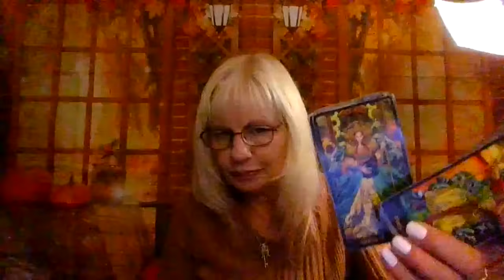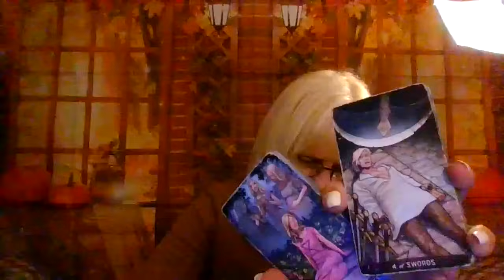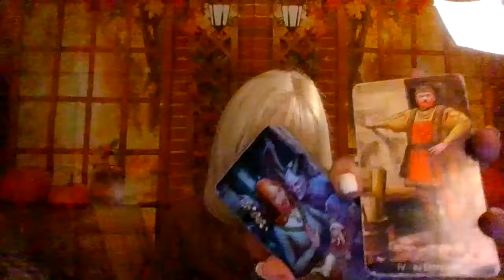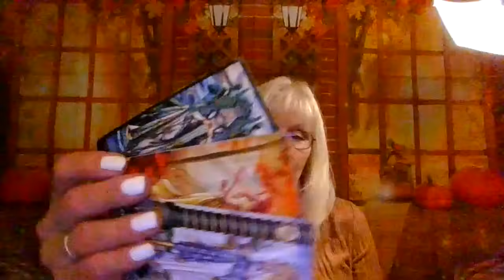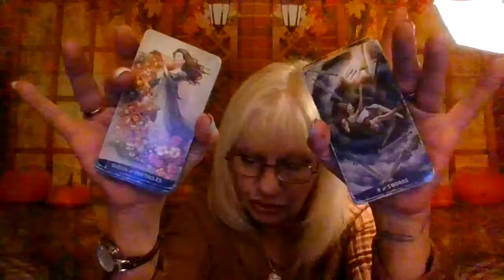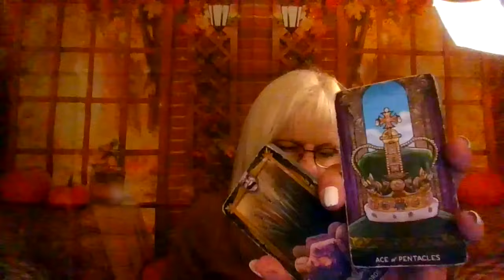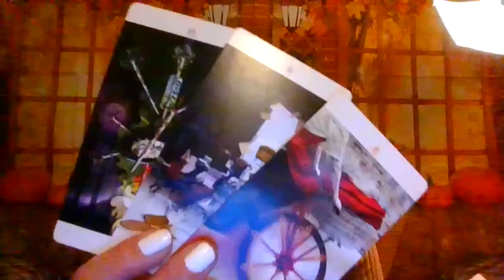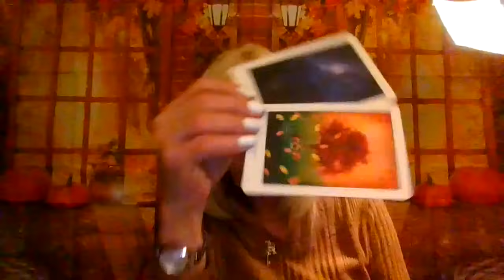This Groups Last Ditch Effort to Stop this Union!